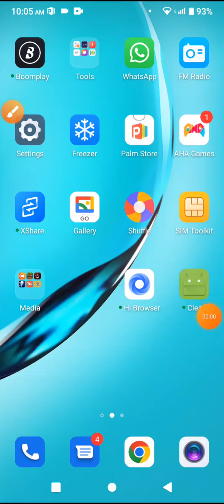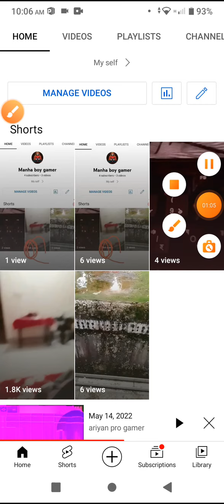please SUBSCRIBE kardo na Bhai